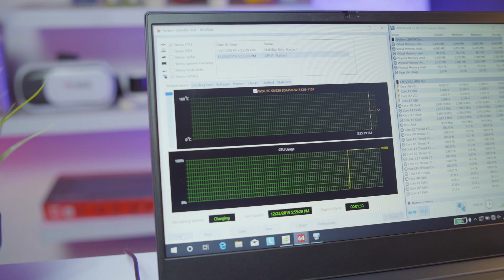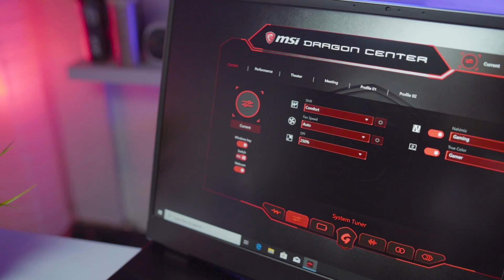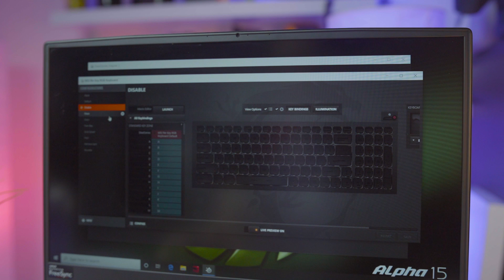Cara Cepat ATASI SUHU Laptop PANAS !!! Tapi Jangan Percaya MITOS !!!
Kali ini kita menyajikan conten tips menjaga agar laptop tetap ADEM.
Happy Watching !!!